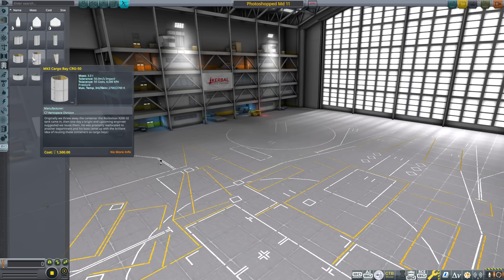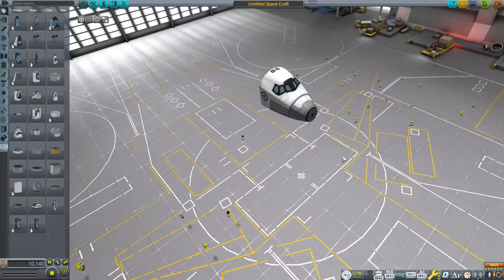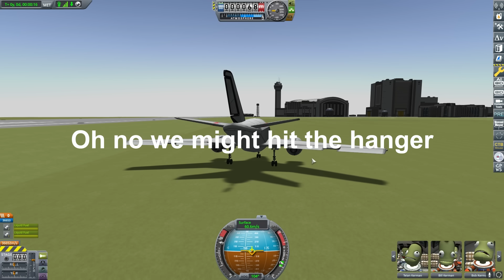Photoshopped planes in KSP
Interesting.

MESSIAH
Hallelujah Chorus
Composer: George Frideric Handel
Genre: Classical